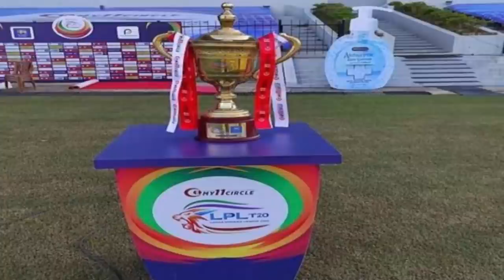LPLවල මේ වෙද්දී දැකපු සහ නොදැකපු දේ..